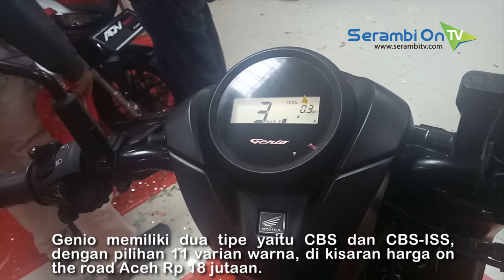Honda Genio dan ADV150, Tren Baru Generasi Muda Indonesia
SERAMBITV.COM, BANDA ACEH - Main dealer sepeda motor Honda untuk wilayah Aceh, PT Capella Dinamik Nusantara kembali memperkenalkan produk model baru Honda Genio dan Honda ADV150, Minggu (8/9/2019).Honda Genio yang sudah diluncurkan pada Juni lalu di Jakarta merupakan skuter matic casual fashionable, yang akan menjadi identitas dan tren baru generasi muda Indonesia.Genio dipasarkan dengan dua tipe yaitu CBS dan CBS-ISS, dengan pilihan 11 varian warna, di kisaran harga on the road Aceh Rp 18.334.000 untuk tipe CBS dan Rp 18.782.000 untuk tipe CBS-ISS.Sedangkan Honda ADV150, khusus didesain untuk menghadirkan pengalaman berkendara yang berbeda dan performa lebih mumpuni. Harga on the road Aceh untuk tipe ABS-ISS dibanderol Rp 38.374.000 dan untuk tipe CBS-ISS seharga Rp 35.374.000.Kedua produk baru ini sudah disuplai ke semua dealer Honda di Aceh sejak Agustus lalu.